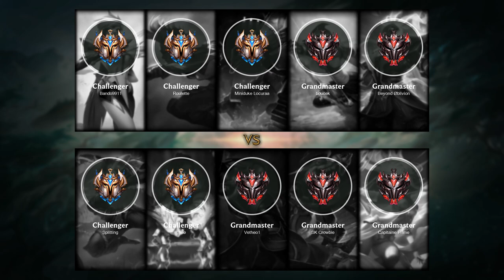Lucian Mid vs Malphite - EUW Grandmaster Patch 10.20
- Skin: Classic Lucian
- Primary Rune: Press the Attack

Timeline:
00:00 Ban & Pick
00:15 Runes & Abilities
01:26 Gameplay
07:10 Get a Double Kill
07:41 Team FIGHT
08:10 Gameplay
09:54 Team FIGHT
10:22 Gameplay
10:57 Take down The Turret
11:25 Gameplay
12:43 Team FIGHT
13:08 Take down The Turret
13:33 Gameplay
14:53 Get a Double Kill
15:22 Gameplay
18:00 Team FIGHT
18:29 Gameplay
19:25 Take down The Turret
19:53 Gameplay
20:31 Team FIGHT
21:02 Take down The Turret
21:18 Gameplay
22:49 Team FIGHT
23:10 Get a Double Kill
23:26 Hunt The Dragon
23:52 Team FIGHT
25:05 Gameplay
25:29 Take down The Turret
25:51 Get a Double Kill
26:13 Team FIGHT
26:30 Gameplay
28:52 Team FIGHT
29:39 Get a Double Kill
30:03 Team FIGHT
30:06 Take down The Inhibitor
30:15 Get a Double Kill
30:30 Take down The Turret
30:39 End credit (Damage dealt and Item & Abilities order)